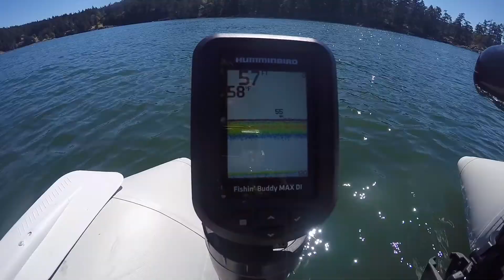Pender Island 2016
Fishing, swimming, and whale watching on my family trip to Pender Island, BC